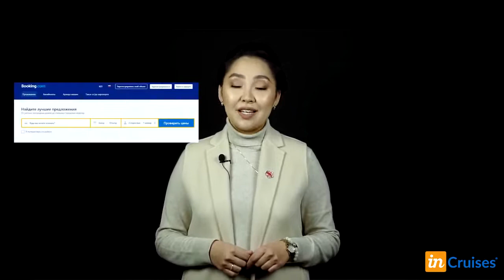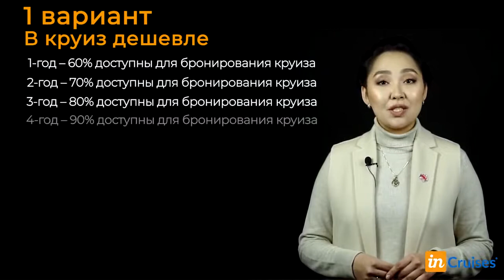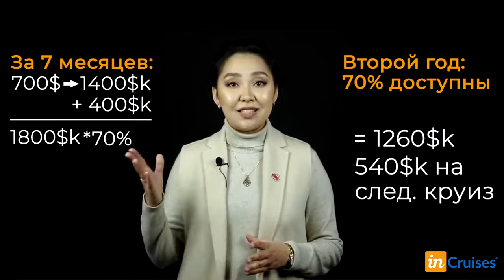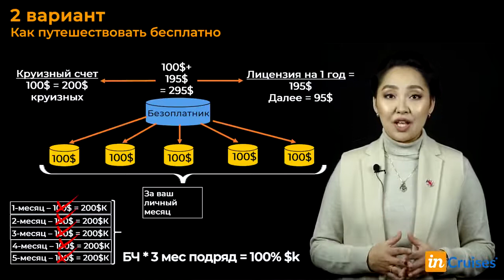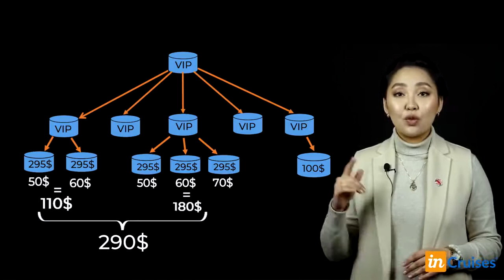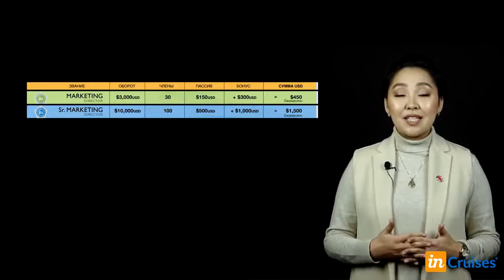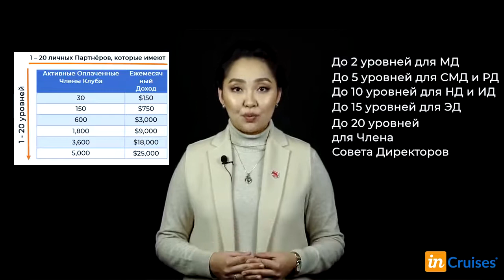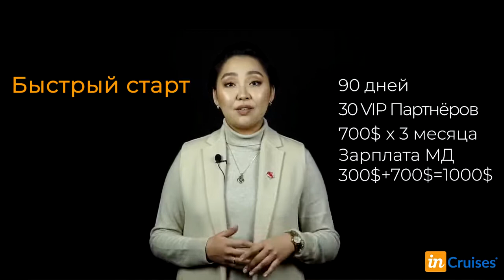InCruises презентация 2019